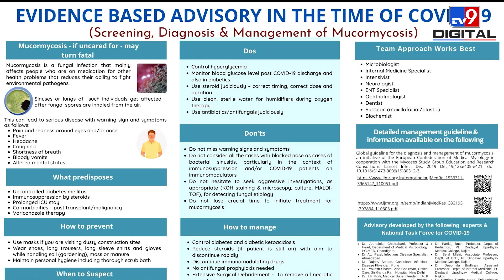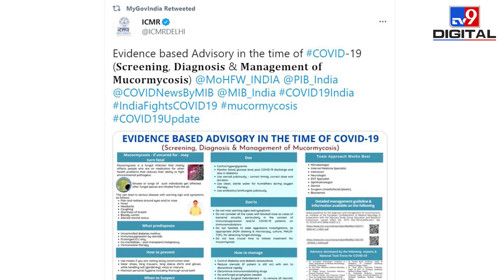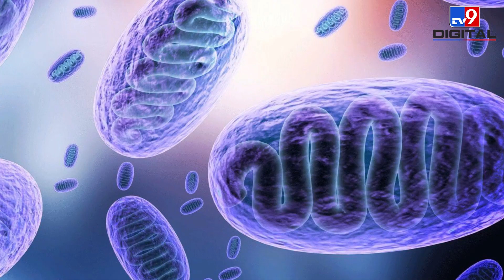Corona मरीजों में Fungal Infection 'Mucormycosis', बचने के लिए सरकार ने जारी की Advisory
दिल्ली के एक अस्पताल (Delhi Hospitals) में कुछ कोरोना मरीजों में घातक फंगल संक्रमण (Fungal Infection/Mucormycosis) की शिकायत देखी गई है. डॉक्टरों का कहना है कि अब तक ये समस्या कोरोना के उन मरीजों (Mucormycosis Symptoms in Corona Patients) में देखी गई है, जो पहले से किसी दूसरे गंभीर बीमारी से भी पीड़ित हैं या जिनकी इम्युनिटी कम (Low Immunity) है. इसी को लेकर सरकार ने आज इस बीमारी की जांच और इलाज को लेकर एडवाइजरी (Government's Advisory on Mucormycosis) जारी की है.

Credit: Covid19 | JyotiChourasiya/Producer | Praduman/Editor